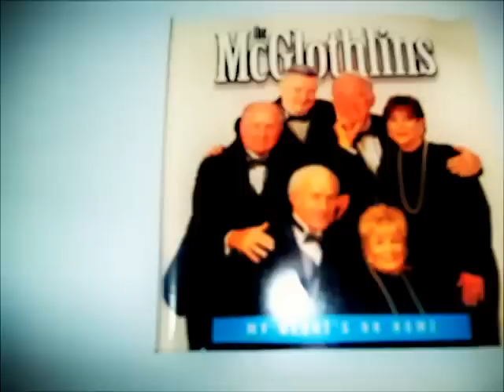The McGlothlins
The McGlothlins from Kingsport, Tennessee. I have been listening to them since the
70's and they are really a blessing.